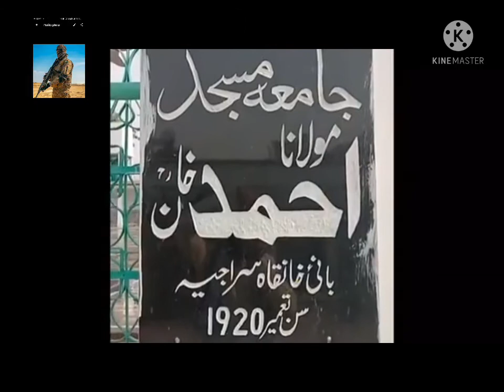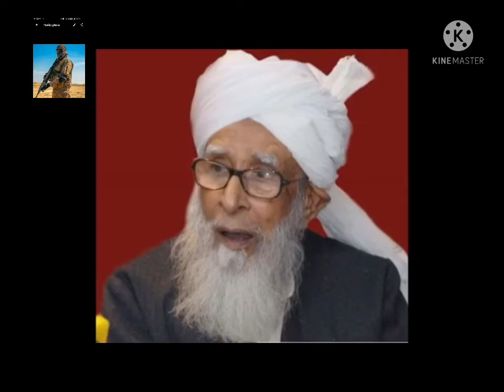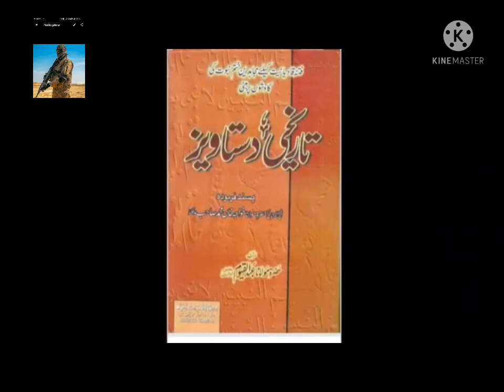Brief introduction of Khawaja Khan Muhammad Sahib:خواجہ خان محمد صاحب کا مختصر تعارف